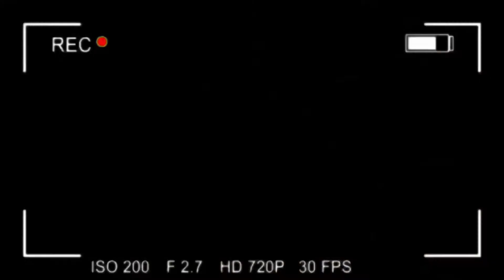KAKE🔥MWASI ABOYI LIBALA PONA MOBALI NAYE AZA CHRÉTIENS TE TOLANDA